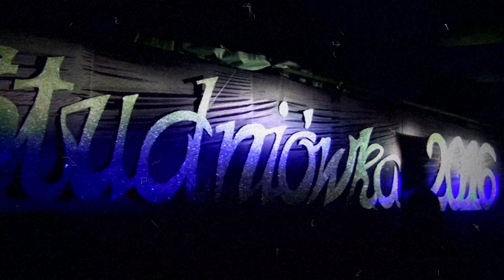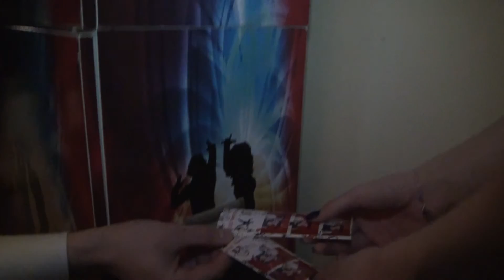Studniówka 2016 Ciechanów